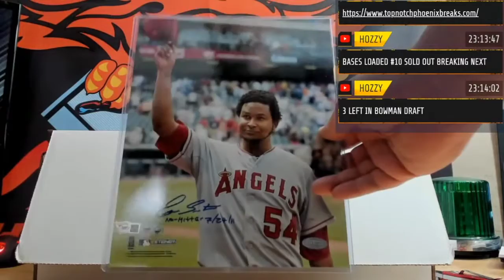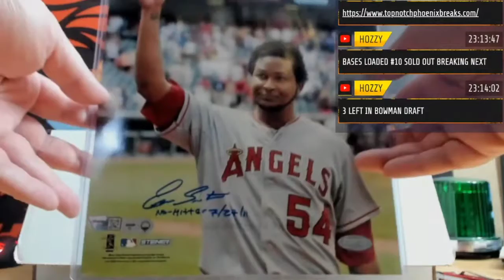2020 TOPNOTCH BASES LOADED BASEBALL SERIES 3 MEMORABILIA PYT # 10